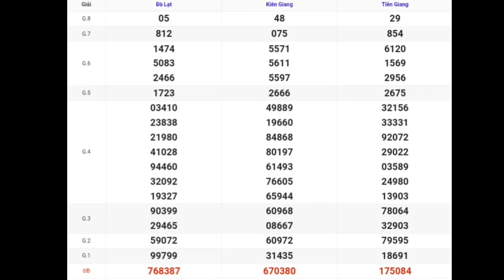XSMN | Quay Thử Kq Xổ Số Miền Nam P9 Hôm Nay CN 22-10-2023 xs tiền giang, kiên giang, đà lạt